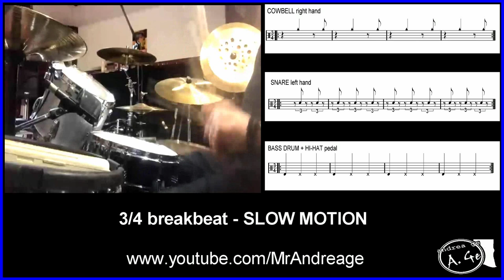3_4 odd meter breakbeat - Andrea Ge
DRUMS TUTORIALS - METODI di BATTERIA